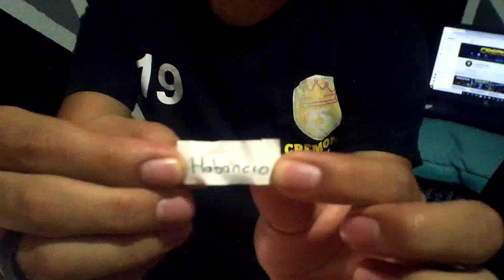PREDICCIONES parte 2 (Retos jornada 15) GUARDIANES 2020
Como lo prometido es deuda, el video de la 2da parte de las predicciones cumpliendo los retos con respecto a las quinielas, esperemos les guste y suscríbanse para mas contenido como este